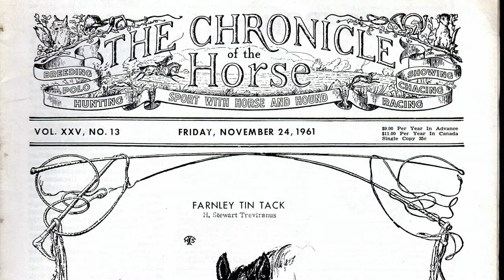TOUR - St. Anne's Anglican Church - PAINTINGS BY HAMISH STEWART-TREVIRANUS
Virtual Tour of St. Anne's Anglican Church, Toronto, featuring the paintings "Christ in the Desert" and "Christ in the Garden" by Hamish Stewart-Treviranus, 1963. Tour Leader: Robin Sewell.